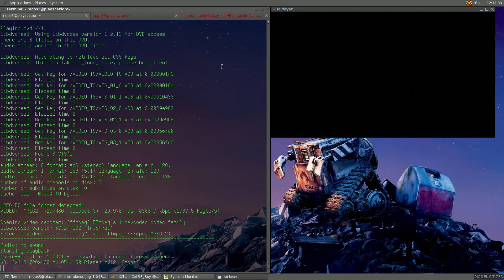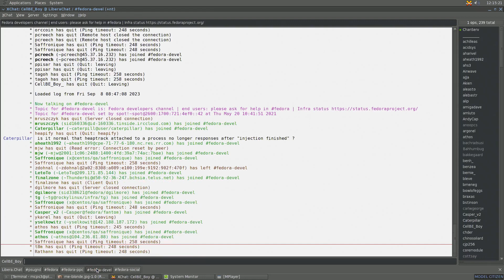GNOME Desktop on Playstation 3 is Dynamite (OtherOS)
Song is Dynamite (Brenda Lee) by Batmobile